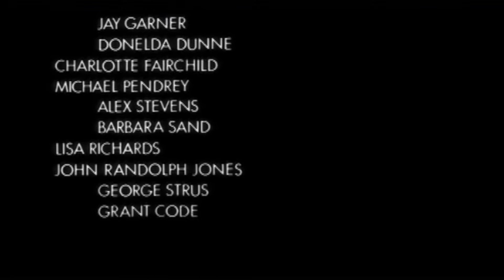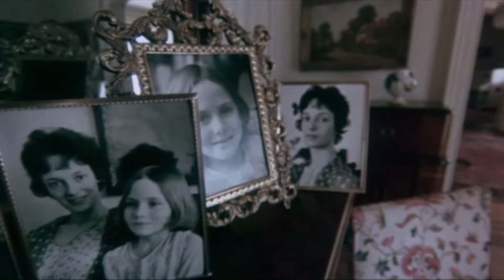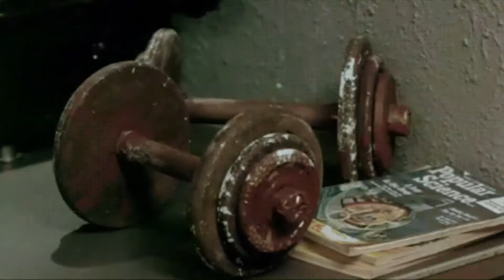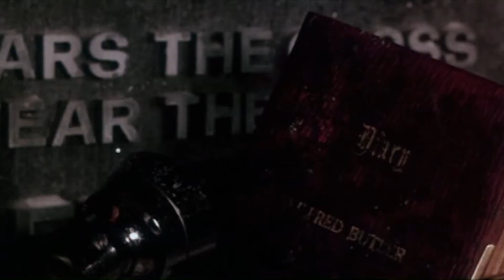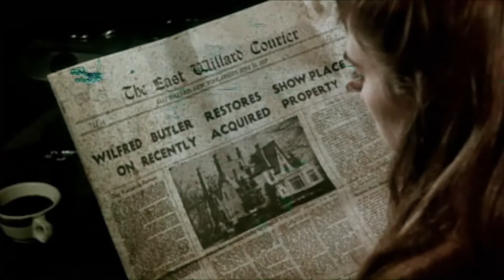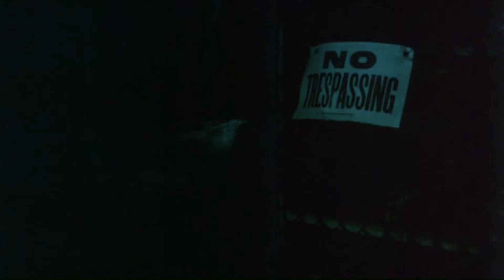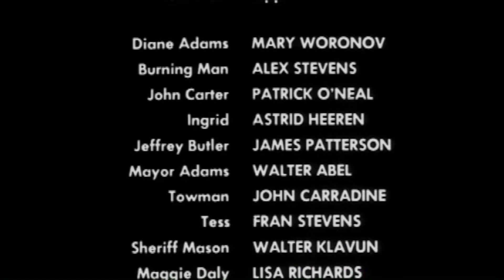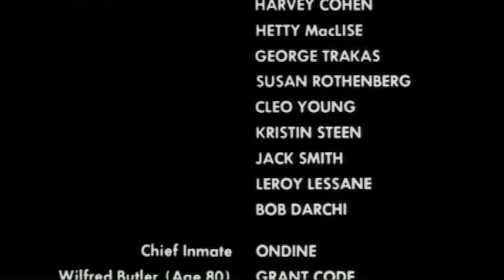Silent Night Bloody Night (1972) | Full Movie | Patrick O'Neal | James Patterson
A man inherits a mansion, which once was a mental home. He visits the place and begins to investigate some crimes that happened in old times, scaring the people living in the region.

Director: Theodore Gershuny
Cast: Patrick O'Neal, James Patterson